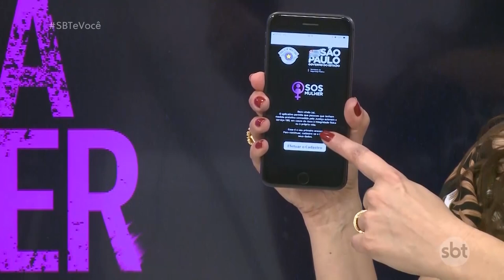Mira Filizola fala sobre a violência contra mulher